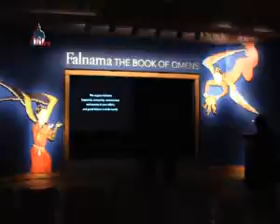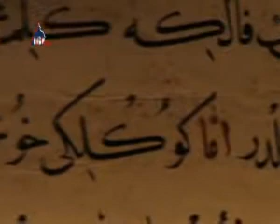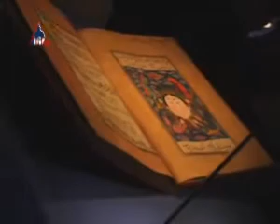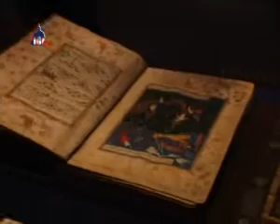The first ever Falnama-exhibition to open in Washington DC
The latest exhibition on Islamic art in Washington DCs Freer and Sackler Gallery, which starts on 24 October 2009 and runs through 24 January 2010, is entitled Falnama: The Book of Omens.